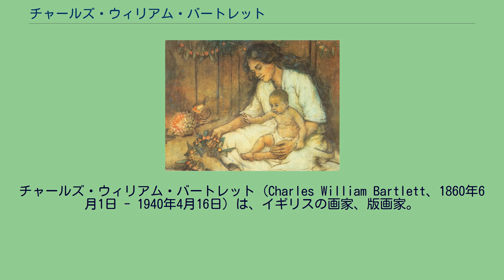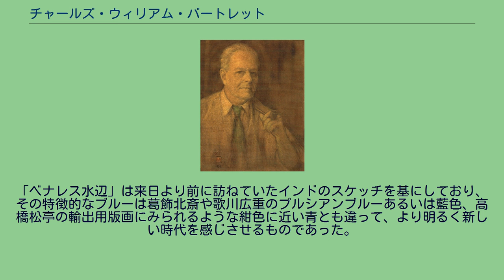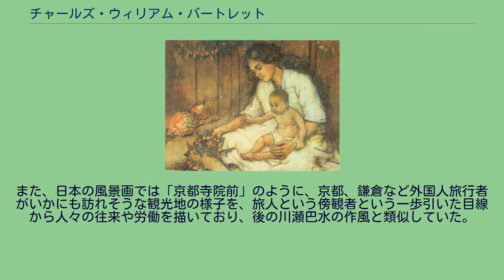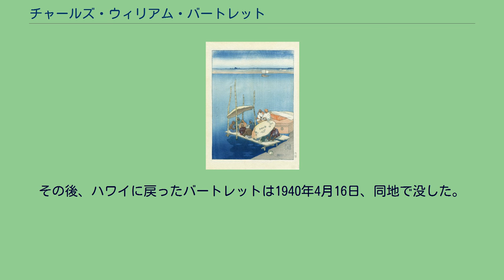チャールズ・ウィリアム・バートレット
ウェスト・ドーセット出身の人物
チャールズ・ウィリアム・バートレット（Charles William Bartlett、1860年6月1日 - 1940年4月16日）は、イギリスの画家、版画家。
1860年6月1日、イングランド南部のドーセットシャー州ブリッドポートに生まれた。
当初は冶金学を学び、数年間その分野で働いていた。
23歳の時、バートレットはロンドンの王立芸術アカデミーに入学、絵画とエッチングを学んだ。
そして、ロンドンでの絵画研究の3年後、フランスに渡ってパリのアカデミー・ジュリアンに入学し、ジュール・ジョゼフ・ルフェーブル（1836年 - 1911年）とギュスターヴ・ブーランジェ（1824年 - 1888年）に師事、主に水彩画やエッチングを描いて活躍していた。
チャールズ・ウィリアム・バートレットの版画『黄昏のタジマハール』 『ベナレス』 1889年に一旦イギリスに戻り、エミリー・テートという女性と結婚し、子供が生まれたが、妻と幼子は出産後まもなく死亡した。
バートレットはその後、友人で仲間の画家フランク・ブラングウィン（1867年 - 1956年）とともにヨーロッパに旅行をしており、この旅はオランダ、ブルターニュ、ヴェネツィアにて得るものがあった有意義な旅であった。
このブラングウィンがバートレットに日本の版画を紹介したといわれている。
バートレットは、ヨーロッパでは特に農民の様子を描いていた。
1897年にはフランスの国民美術協会（ソシエテ・ナショナル・デ・ボザール）に招待された。
翌1898年に再びイギリスに戻り、キャサリン（ケイト）・メインと再婚した。
バートレットは1913年に、裕福であった妻の家族からの資金援助をうけて、インド、セイロン、インドネシア、中国へ旅立ち、その途中で1915年に初めて日本に立ち寄った。
この時、自らの水彩画のスケッチを新版画の版元、渡辺庄三郎（1885年 - 1962年）のもとに持ち込み、鉛筆を絵筆に持ち替えるところから始めて、木版画の制作を開始した。
翌1916年に渡辺庄三郎は、バートレットによる日本の風景画6点及びインドの風景画、合計21点の新版画を発表した。
バートレットはフリッツ・カペラリに続いて新版画を版行した2番目の外国人であったが、旅先でのスケッチを版画化した点がカペラリと大きく異なっていた。
「ベナレス水辺」は来日より前に訪ねていたインドのスケッチを基にしており、その特徴的なブルーは葛飾北斎や歌川広重のプルシアンブルーあるいは藍色、高橋松亭の輸出用版画にみられるような紺色に近い青とも違って、より明るく新しい時代を感じさせるものであった。
また、日本の風景画では「京都寺院前」のように、京都、鎌倉など外国人旅行者がいかにも訪れそうな観光地の様子を、旅人という傍観者という一歩引いた目線から人々の往来や労働を描いており、後の川瀬巴水の作風と類似していた。
雪の降る横浜根岸を描いた「横浜根岸の雪」では近景に積雪する木が一本あり、遠景には海が見え、その中間に人々が歩いて向う家屋が描かれており、このような構図は広重の「名所江戸百景」の作例に似ていた。
1917年にバートレット夫妻はイギリスに帰るために日本を出発するが、彼らは途中ハワイに立ち寄り、そのままホノルルに滞在していた。
1919年に再び日本を訪問、渡辺版画店から16枚の新版画の作品を制作した。
その後、ハワイに戻ったバートレットは1940年4月16日、同地で没した。
79歳没。